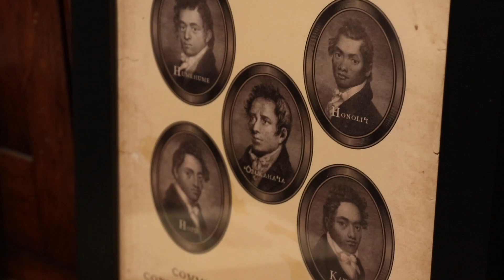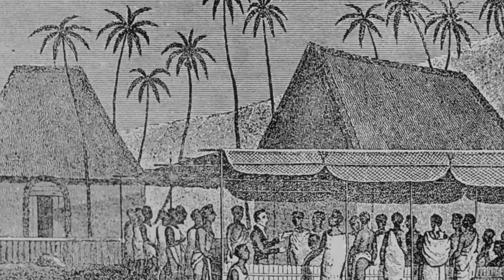"A Witness to Aloha"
An exciting documentary on the bicentennial of the Christian mission to Hawai'i and the founding of Kawaiaha'o Church.